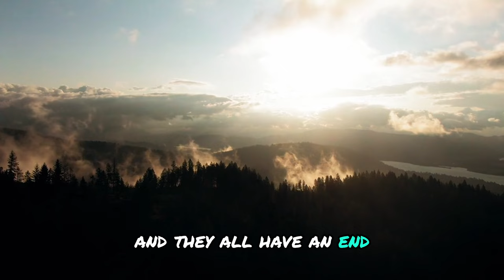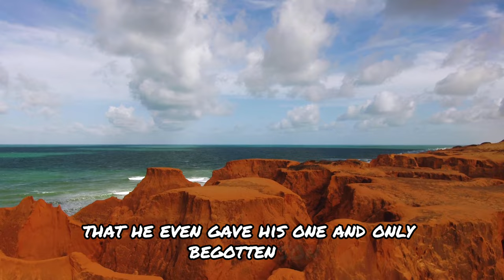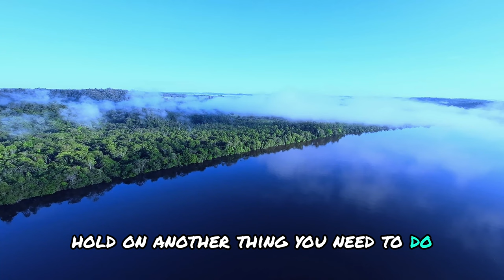what are you holding onto?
"What are You holding on to?. let it go!!!"

There was this young man called Kojo, living in a town called Mepeasem. everybody know that he doesn't believe there is a supreme being called God, but the world came by itself, including various religious groups in the town.
the profession of Kojo is parrot hunting in deep forest on vary high trees. so one day when he went about doing his job in the deep forest, he had already climbed one vary tall tree and about to catch one bird, then the branch on which he sat on broke and he started falling down from the tree, then fortune smiled at him he got hold of a branch as he nearly got to the ground which will lead to his death.

but as he was falling off the tree he was shouting "Lord Lord save me" several times. then he got that bench to hold onto, then he said, "God if you exist as people are saying save me" and all of a sadden he heard an audible voice in his ears " IF YOU BELIEVE I EXIST LEAVE THE BRANCH" he was amazed and surprice then he let go of the branch and within seconds he sat on the ground.

the question is, WHAT ARE YOU HOLDING ONTO THAT'S KEEPING FROM BELIEVING THERE IS A SUPREME, ALMIGHTY, I AM THAT I AM, YAHWEH, LORD OF lord, EVERLASTING GOD. Is it earthly things, chasing after girls, the love of money and power, or pride, what's holding you back?.

my brother my sister, let it or them go they are not wealth it they are all VANITY and they all have an end. but for God's LOVE is everlasting that's why He let His begotten son came to died a shameful dead for you and I. don't let some vanity things hold you from an everlasting PEACE, JOY AND HAPPINESS.
 John 3:16
“For God so [greatly] loved and dearly prized the world, that He [even] gave His [One and] only begotten Son, so that whoever believes and trusts in Him [as Savior] shall not perish, but have eternal life.
but the verse 17 says:
For God did not send the Son into the world to judge and condemn the world [that is, to initiate the final judgment of the world], but that the world might be saved through Him.

please understand that sinful addictions are sometimes sweet and will called you for more then locking you down in your sinful nature.
but I have good news for you!!!, if you resist the devil and run from your addictive sins, the Lord is merciful and kind to take you as you are, will forgive you of all your sins and wash of all your unclean sins.

verse 18 says:
Whoever believes and has decided to trust in Him [as personal Savior and Lord] is not judged [for this one, there is no judgment, no rejection, no condemnation]; but the one who does not believe [and has decided to reject Him as personal Savior and Lord] is judged already [that one has been convicted and sentenced], because he has not believed and trusted in the name of the [One and] only begotten Son of God [the One who is truly unique, the only One of His kind, the One who alone can save him].

the most serious part is that, you reject, you are in danger as verse 19 to20 says:,

19. This is the judgment [that is, the cause for indictment, the test by which people are judged, the basis for the sentence]: the Light has come into the world, and people loved the darkness rather than the Light, for their deeds were evil.
 20. For every wrongdoer hates the Light, and does not come to the Light [but shrinks from it] for fear that his [sinful, worthless] activities will be exposed and condemned.

Hallelujah paise the Lord. But verse 21 says:

But whoever practices truth [and does what is right—morally, ethically, spiritually] comes to the Light, so that his works may be plainly shown to be what they are—accomplished in God [divinely prompted, done with God’s help, in dependence on Him].”

let me add Romans 8:1 to 2.

Escape from Bondage
1. Therefore there is now no condemnation [no guilty verdict, no punishment] for those who are in Christ Jesus [who believe in Him as personal Lord and Savior].

my brother my sister, a word to the wise is enough, come to the LIGHT, stop holding onto vanity and addictive sins and enjoy eternity with the Lord our God.

hold on!!, another thing you need to do.

But if you do not forgive others their sins, your Father will not forgive your sins.

forgiveness is key to salvation and Heaven, you need to let go of all that is holding you back, forgive others of their sins against you so that yours will be forgiven.

King Solomon sum it all up for us.

Now all has been heard;
here is the conclusion of the matter:
Fear God and keep his commandments,
for this is the duty of all mankind.
For God will bring every deed into judgment,
including every hidden thing,
whether it is good or evil.

lets pray: Lord l've preached your Word to your people, please save whoever is watching this video in Jesus name.
Amen